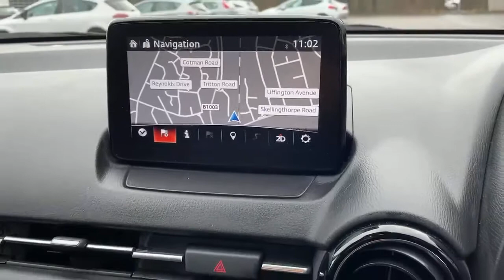FX68MPY Mazda Mazda2 Hatchback 2 1.5 Sport Nav+ 5dr Auto Hatc Hback